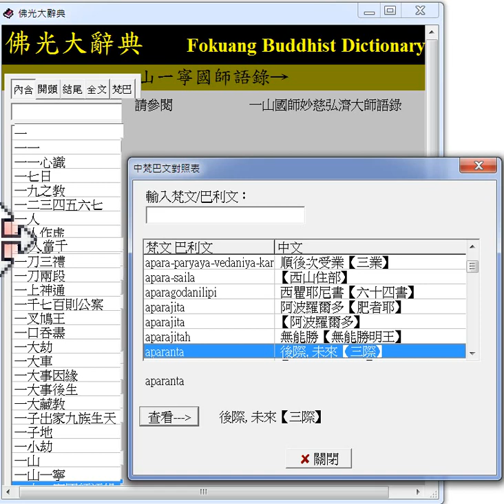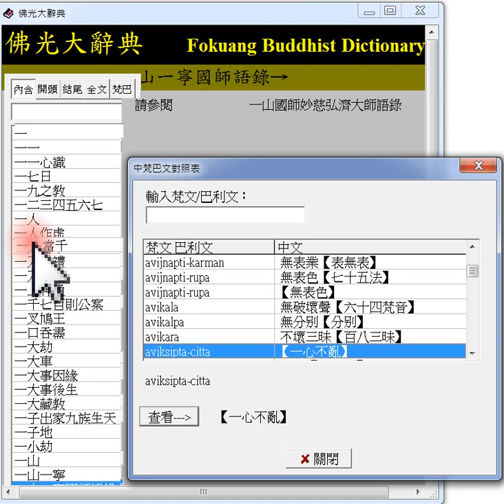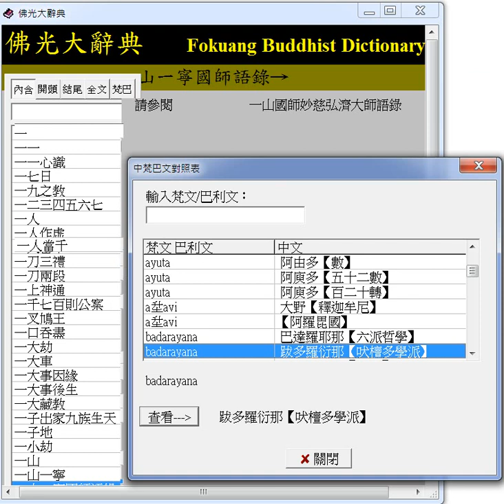a#查梵文巴利文 2024 04 22#梵文#巴利文#羅馬轉寫字#a 字首 操作#佛光大辭典 附加的聲音是#先天大道簡介 中英文版 善書圖書館 網站分享